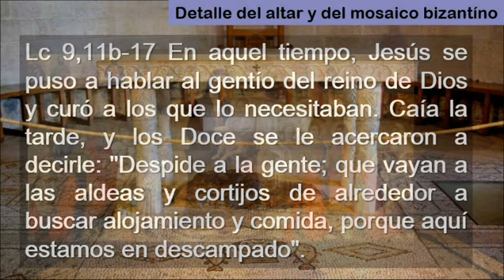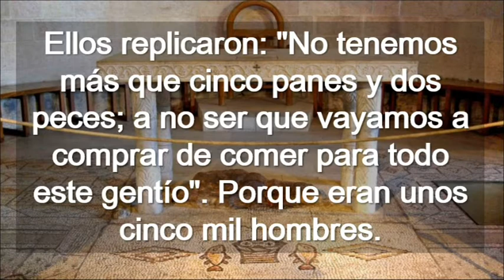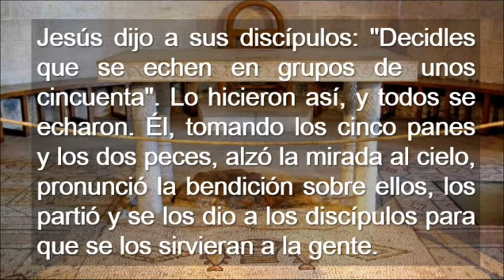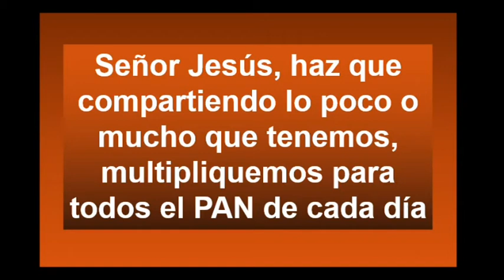El Cuerpo Y La Sangre De Cristo Ciclo C ( Castellano )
El Cuerpo Y La Sangre De Cristo Ciclo C